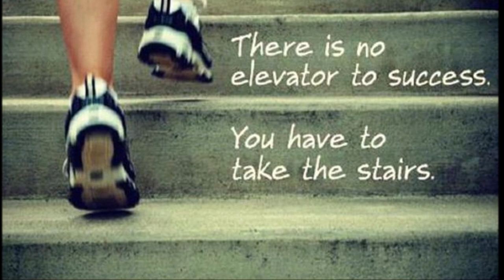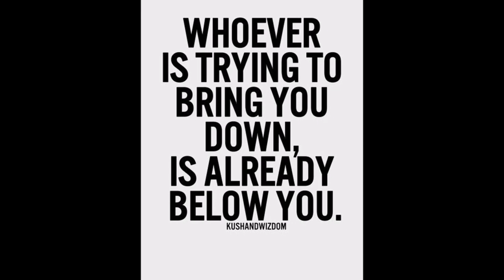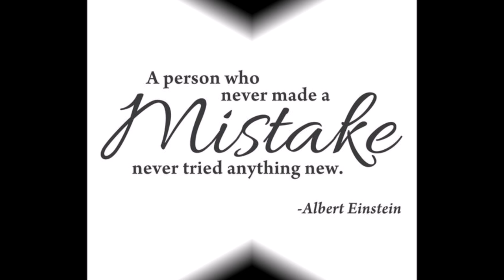Inspirational Quotes about Life and Happiness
These are my favourite quotes which  I would like to share with all.